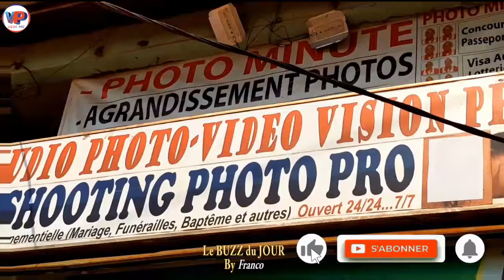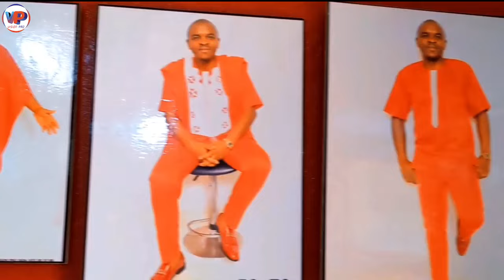🛑Si ma femme pouvait mettre ces conseils en pratique je resterais fidèle ❤️💖💞💗💓